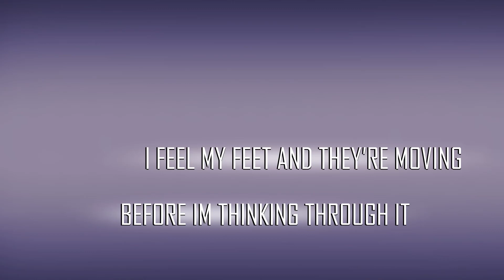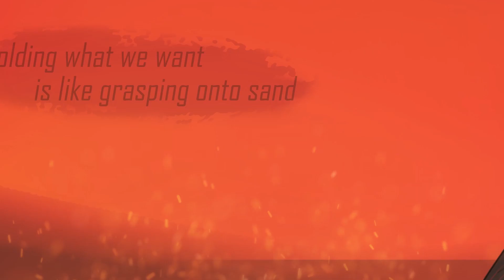DSGN6693007 Motion Graphic UTS - Joshua Kenneth Satria - 2201782920